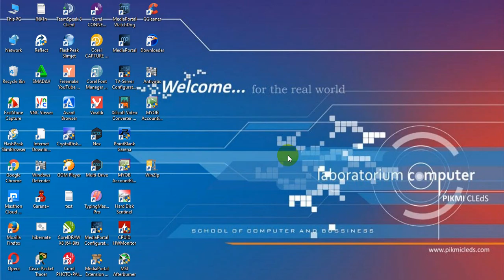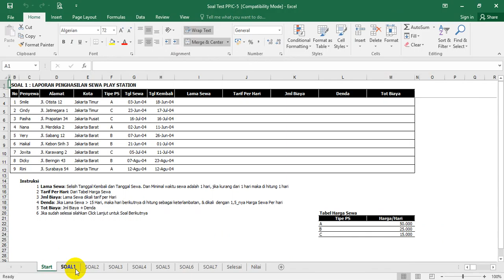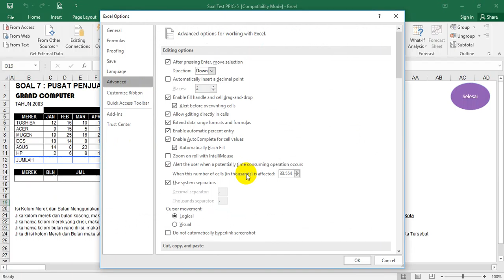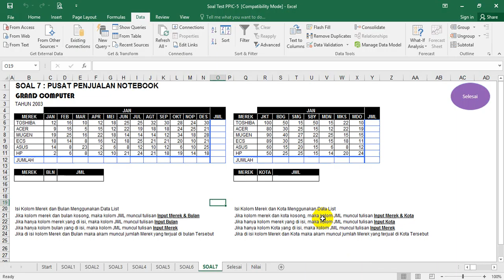Cara Memunculkan dan Menyembunyikan Sheet di Microsoft Excel 2016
Salah satu komponen utama dari tampilan microsoft excel 2016 adalah sheet. Itu yang di bawah, ada sheet1, sheet2 dan sheet3, kalau sheet ini gak muncul, biasanya ya kita bingung mau pergi ke sheet berikutnya. Kadang hal ini disembunyikan untuk hal-hal tertenut. Untuk memunculkannya. temen-temen bisa mengikuti langkah-langkah pada video diatas.
1. klik file
2. pilih option
3. klik option
4. cawang pada pilihan 'show sheet tabs'
5. klik ok
6. selesai